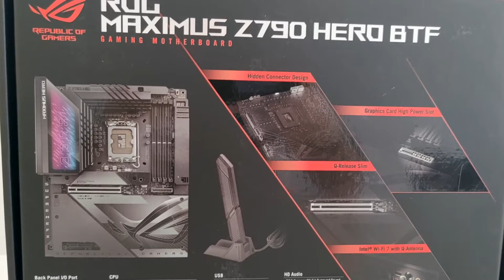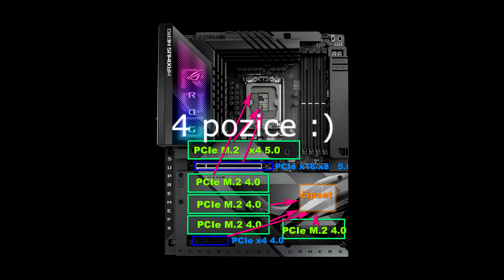BTF - aneb kde ta deska má konektory?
ROG Maximus Z790 HERO BTF
Deska ze série BTF je tak trochu speciální, zvláště tato ROG. Nejen že na ní na první čelní pohled nevidíte konektory, ale také má speciální konektor a napájení pro grafické karty BTF typu. A co to je? Podívejte se na dnešní video

00:00 - 1:09 Představení balení desky
1:10 - 3:21 Popis desky, PCIe BTF konektor, VRM napájení
3:22 - 4:41 IO výstupy a jak funguje primární pozice pro M.2 disk
4:42 - 6:44 schéma zapojení desky pro M.2 a PCIe slotů, napájecí konektory